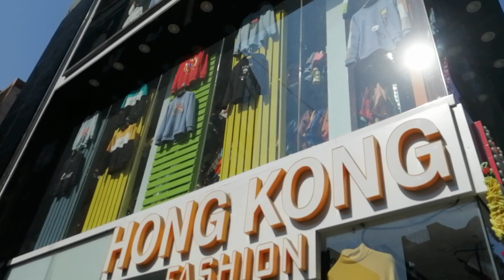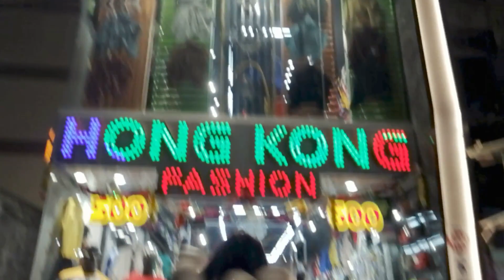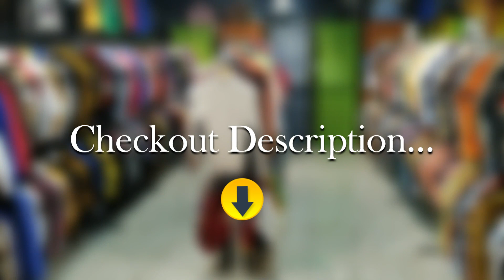Imported Clothes in Surat | Denim Jacket, Track Suit, Hoodie, Jeans, T-shirts | HongKong Fashion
Imported Clothes in Surat | Denim Jacket, Hoodie, Track-suit, Jeans, T-shirts in Surat |
denim jacket wholesale | Best clothes shop in surat | Hongkong Fashion Nanpura | Trending clothes shop in surat | Popular jacket shop in surat | jacket wholesale market surat | sweater wholesale in surat | imported clothes | explore surat youtube channel

Related Topic :
1) Imported Clothes in Surat
2) leather jacket shop in surat
3) branded clothes in surat
4) denim jacket in surat
5) jacket wholesale market in surat
6) best clothes shop in surat
7) branded t shirt wholesale market in surat
8) branded shirts wholesale in surat
9) branded clothing wholesale suppliers
10) explore surat youtube channel